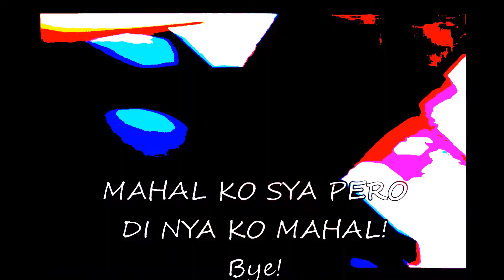KAMSAHAMNIDA CHINGU YA! 😂😂👏👏👏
FOR FUN SAY NO TO DEPRESSION! SPREAD HAPPINESS! HAHAHA capiz, tama na yung bad news.